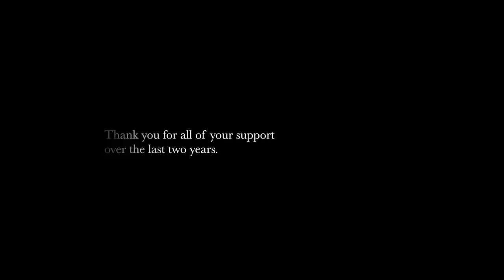The Anniversary Film | Symphony, The Dubai Mall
To celebrate Symphony, The Dubai Mall's 2nd Anniversary, take a look back at some of our favourite moments over the last two years including our Creative Campaigns, Opening Event with Whitney Port, Raina Hein, Christian Siriano, Rupert Sanderson, Camilla Skovgaard and Erin Fetherston, our 1st year Anniversary Event with Anna Dello Russo and a special Spring/Summer 2012 campaign featuring Mira Duma and shot by Tommy Ton.